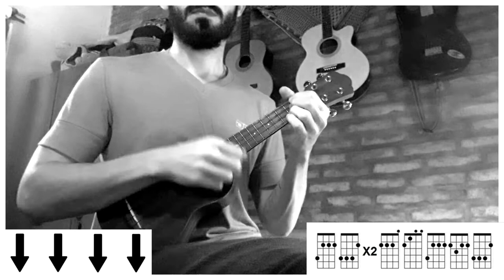UKELELE | Lo Nuestro Tiene Magia - Cruzando El Charco (tutorial/cover ukelele)